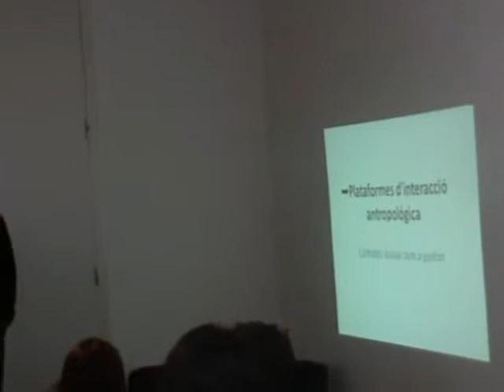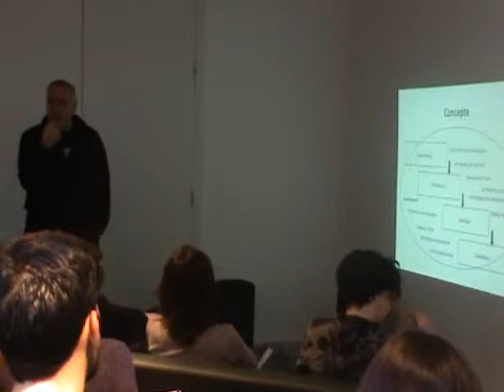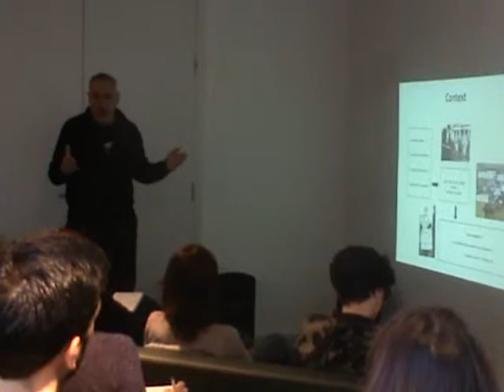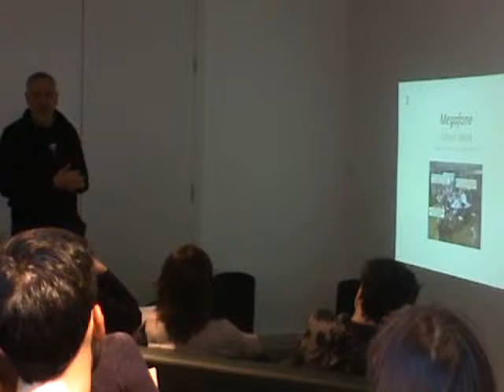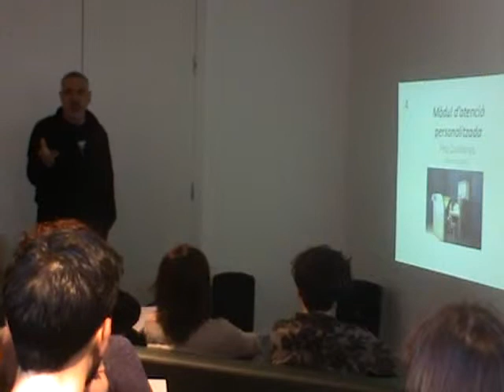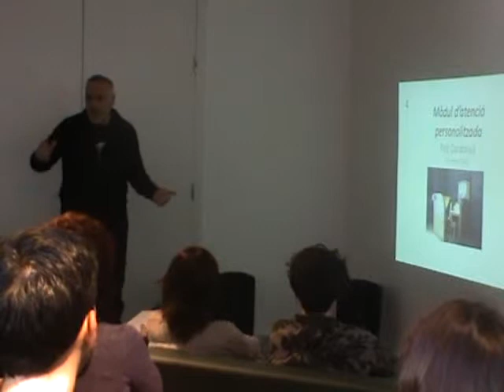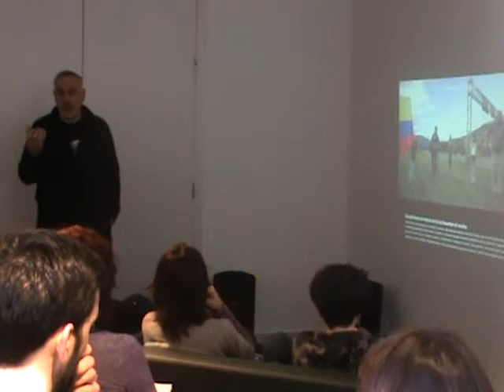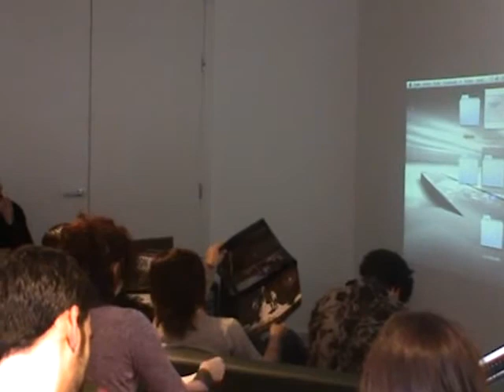MULTISALES D'ART (1) Senyal amplificat. Pep Dardanyà, dissabte 9 de març 2013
Pep Dardanyà

Artista visual, antropòleg i gestor cultural amb una trajectòria professional híbrida que aplica de manera molt transversal als diferents àmbits dels que participa com la docència, la gestió cultural, com artista visual o com a dissenyador d'exposicions. Aquesta transversalitat professional permet assumir responsabilitats en projectes molt diversos.
També suposa experiència en gestió d'equips de treball, en comissariat i programació d'exposicions i en organització de programes d'activitats.

L'artista com a gestor

Des de començament dels anys noranta, alguns artistes visuals reinterpreten, reprodueixen i utilitzen en els seus projectes el que podríem definir com productes culturals disponibles, i això ha suposat la inclusió en l'àmbit de les arts visuals de formes anteriorment excloses, ignorades o simplement menyspreades. S'han incorporat així a l'art contemporani discursos adoptats d'altres disciplines o camps teòrics.

Amb aquestes intencions, alguns artistes visuals s'han apropiat de les metodologies de l'antropologia clàssica o de la sociologia per aplicar-les als seus projectes artístics. Molts d'aquest artistes proposen treballs que es plantegen en territoris específics mitjançant l'experimentació, la recerca i la interacció amb els habitants i la seva memòria en relació al territori que habiten.

En definitiva, proposen l'art com un mitjà de coneixement d'aquestes realitats i de celebració de la seva existència, de visibilització i de comprensió dels seus valors i missatges, i una reflexió sobre la pertinència de l'arquitectura, l'urbanisme i l'art en l'ús de l'espai públic de la ciutat, i les conflictives pretensions de l'art per documentar o estimular aquest ús. Aquesta hibridació de discursos ha suposat canvis de rol dels artistes contemporanis, que actuen al mateix temps com gestors i productors dels seus projectes.

A partir de la presentació d'alguns projectes representatius d'aquestes estratègies es proposa una reflexió sobre l'exposició als espais de la Sala d'Art Josep Bages de Torre Muntadas del Prat de Llobregat.